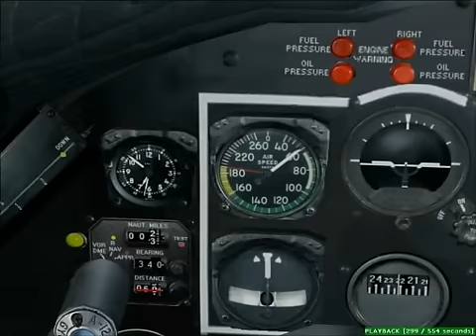DC-3 in FS2004.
MAAM DC-3 in FS2004
short flight LOWI - EDMO